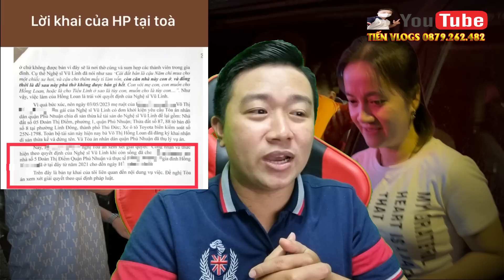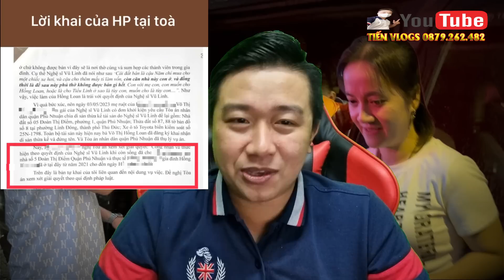✅ Sáng 1/9: Con Cô 6 Quay xe Khai Tại Tòa Điều Có Lợi Cho Hồng Loan? Số Tiền Khủng Quyên Góp Xây Mộ!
🔈🔈🔈 Kết nối với Tiến Vlogs :
👉 Kênh Tiến Vlogs :
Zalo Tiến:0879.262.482